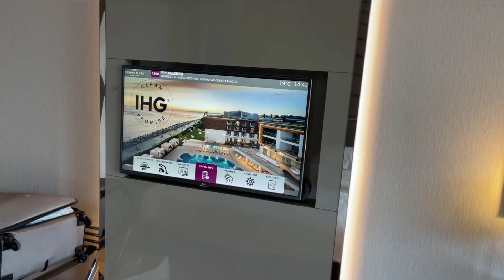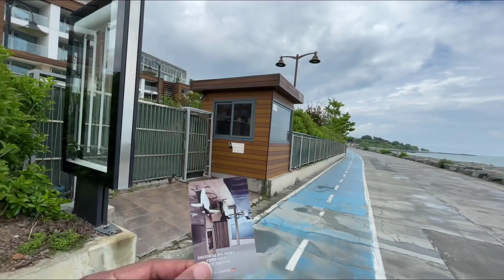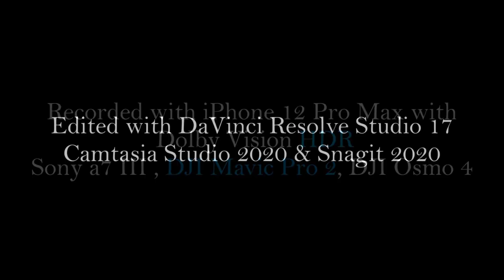Xaafada iyo Hotelka ugu quruxda badan Istanbul with SolaPortal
Vlogan waxaan ku booqanay Hotelka caanka ah ee Crowne Plaza Florya iyo xaafada ugu quruxda badan Istanbul ee Florya